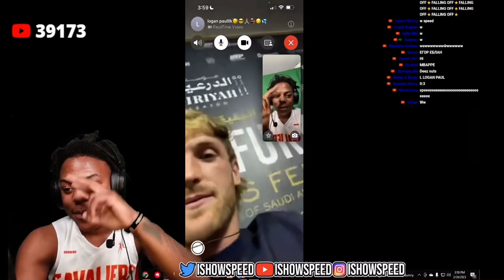Ishowspeed Talk With Logan Paul About Cristiano Ronaldo!